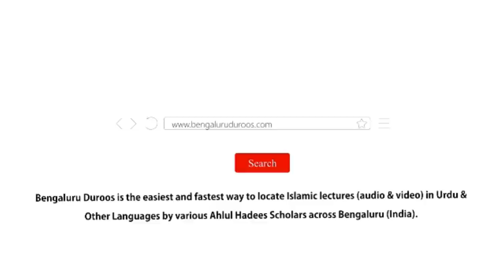Jumu'ah Khutbah | Sabr Aur Shukr Ki Ibaadat by Shaykh Abdul Azeem Madani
Jumuah Khutbah dated 24th Dec 2021 by Shaykh Abdul Azeem Umari Madani @ Masjid e Ahle Hadees Choti Charminaar, Shivaji Nagar, Bengaluru, India

Topic: Sabr Aur Shukr Ki Ibaadat

٠٠٠٠٠٠٠٠٠٠٠٠٠٠٠٠٠٠٠٠٠٠٠٠٠٠٠٠٠٠٠٠٠٠٠٠٠٠٠٠